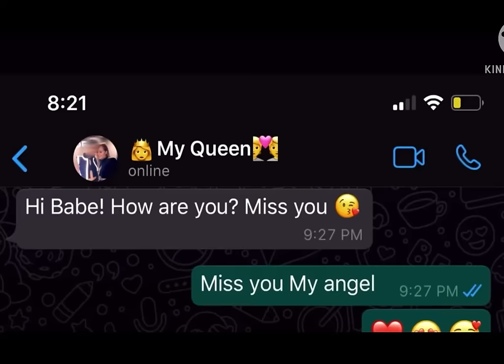I watched (and edited) darcey and stacey so you didn’t have to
the episodes really do be too long